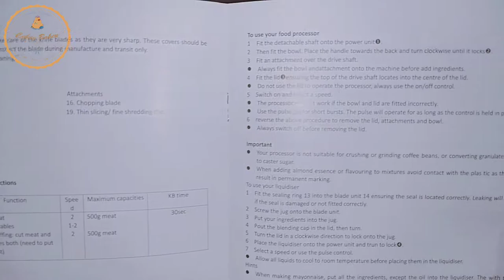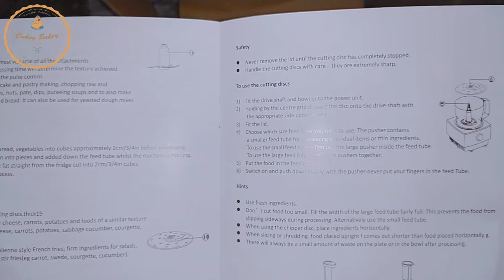WestPoint chopper | WF-505 | kitchen gadget with copper mottor | Unboxing and review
Today's video is about unboxing and review of Chopper machine with a large capacity, This chopper machine can slice, shred and chop any item conveniently.

This chopper contains 2.4/10 Cup Solid Capacity With Extra Large Feeding Mouth For Large Processing Tasks.